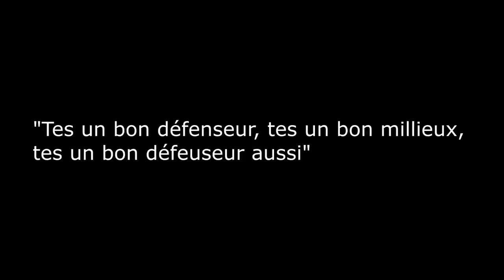FIFA 16 : LA DECEPTION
►7€ DE REDUCTION SUR GAMONIAC + 300 POINTS ZAPPYDAY :
300 points offerts sur ZappyDay – le site qui vous fait gagner plein de cadeaux facilement en cliquant

Pour être upload sur la chaine :
•► Bon commentary.